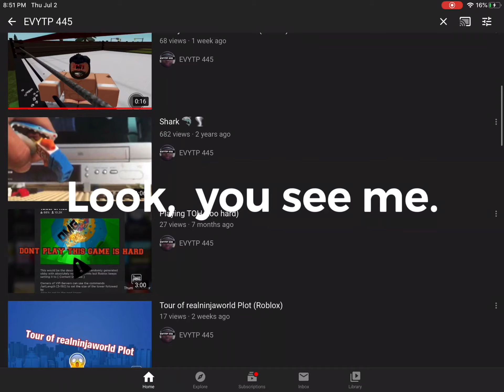When you search “Evan Plays Roblox and more!”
Roblox is an online game platform and game creation system that allows users to program games and play games created by other users. The platform hosts user-created games in many genres, such as racing games, role-playing games, simulations and obstacle courses, coded in the programming language Lua.